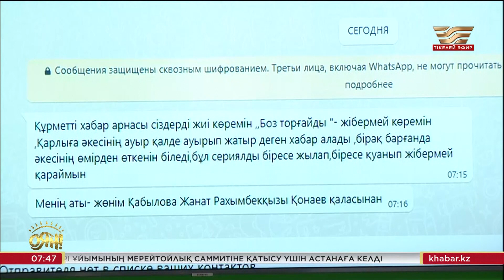Адамдар неге өтірік айтады?